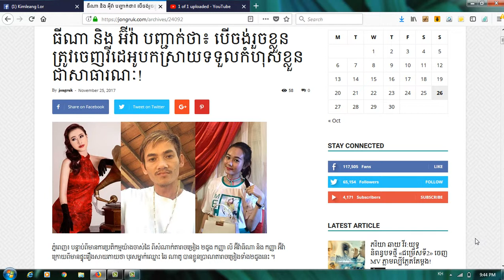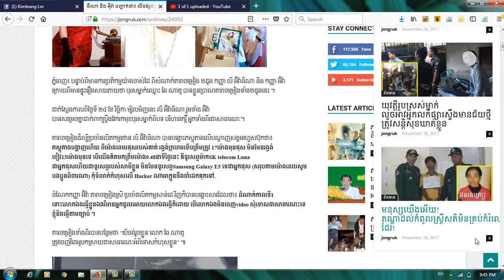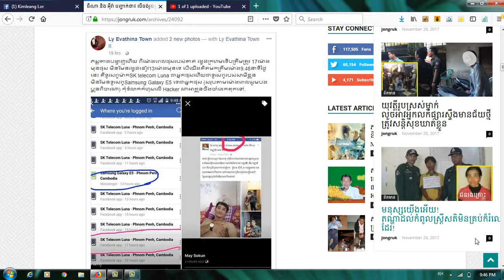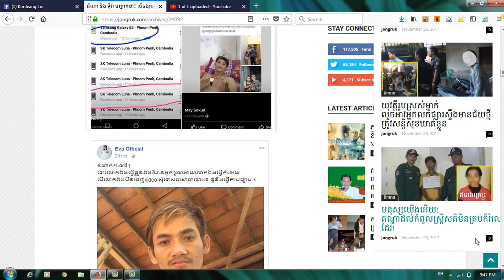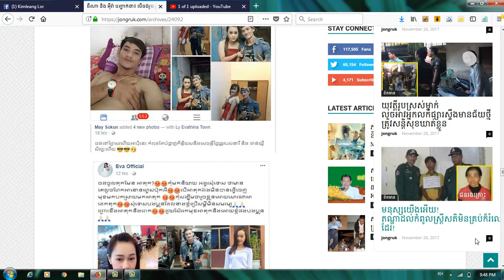ធីណា និង អ៊ីវ៉ា បញ្ជាក់ថា៖ បើចង់រួចខ្លួន ត្រូវចេញវីដេអូបកស្រាយទទួលកំហុសខ្លួនជាសាធារណៈ!ព័ត៌មានតារា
Category
Entertainment
License
Standard YouTube License